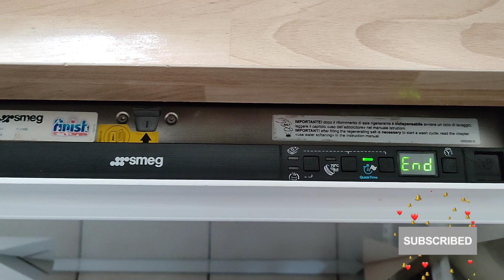روتيني_اليومي روتين محفز 🤩 كلو طاقة إيجابية/قاتلي راكي ديري اطباق مكلفة/طبق اقتصادي